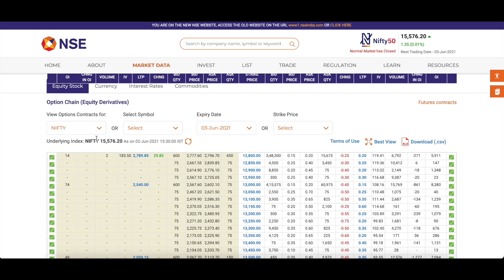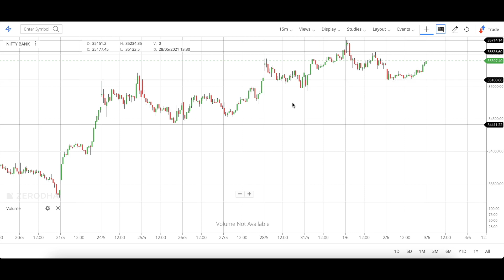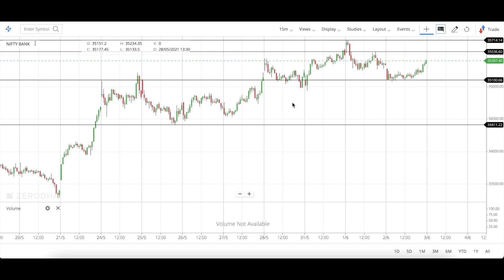Expiry की तैयारी !!! nifty & Bank Nifty option chain Analysis !!!